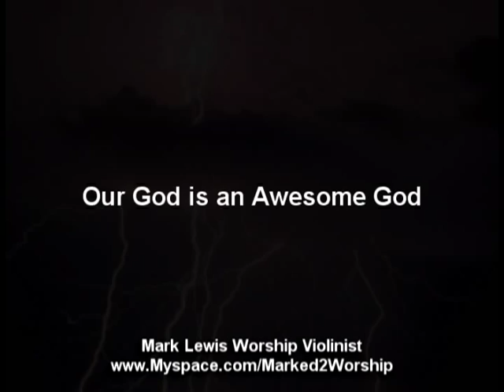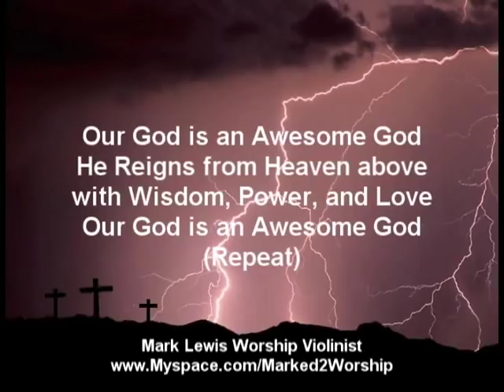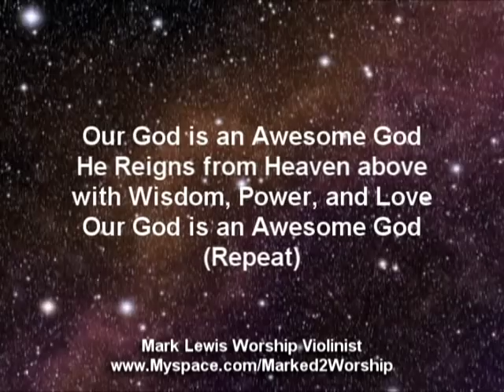Mark Lewis - Music Video - Awesome God - Violin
Get the sheet music, video and audio backing tracks for this as well as the video lesson of this arrangement

One of the videos I use while plying live.  I hope that you enjoy it!  Check out WorshipViolin.com !!!